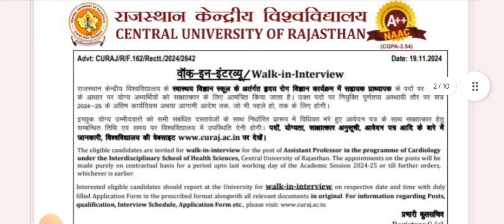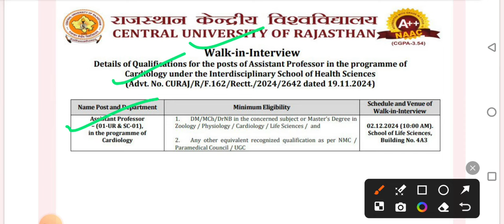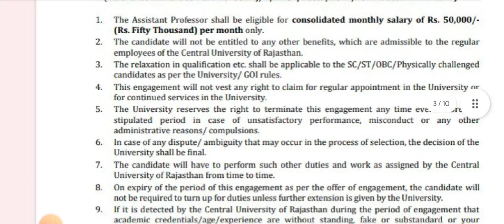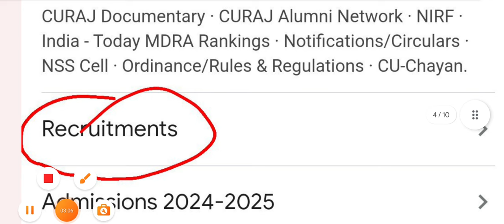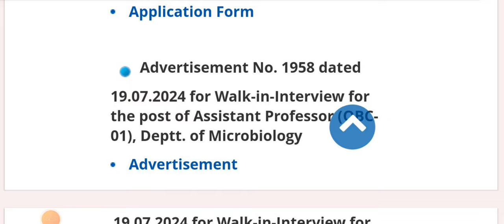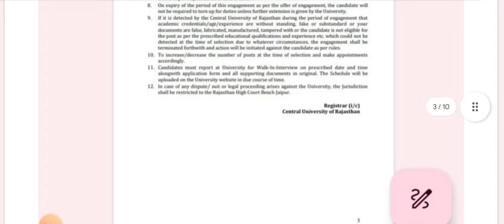Asst Professor Vacancy 2024|असिस्टेंट प्रोफेसर वेकैंसी|Central University|Multiple subject